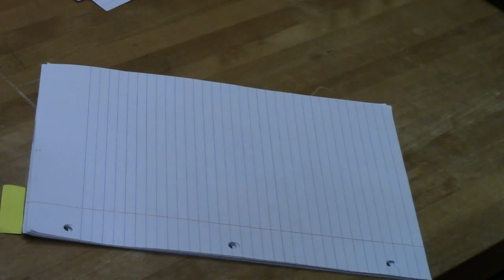Derivation of Non-Linear Spring Weight System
Determining the displacement of q1 and q2 of two spring attached to one and other and hang from a ceiling, in-terms of W1, W2, K1 and K2.